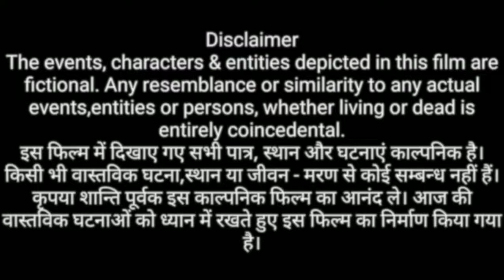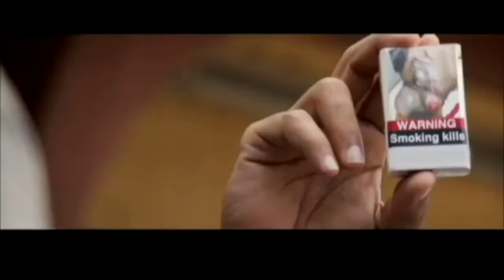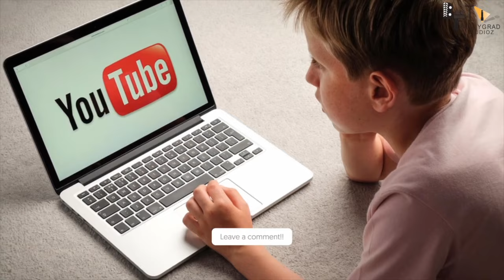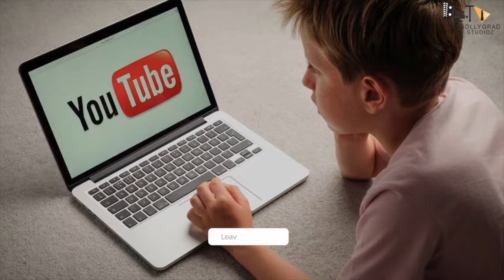Yudhra | FULL MOVIE 4K HD FACTS | Siddhant Chaturvedi | Malavika Mohanan | RaghavJuyal |Ravi Udyawar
Yudhra releasing worldwide on 20th September, 2024.

00:00 - Intro
02:57 - Yudhra Trailer Review.
09:52 - Who are the actors in Yudhra?
10:49 - Is Yudhra a remake
11:40 - What is Genre of 'Yudhra'?
12:20 - What is the famous dialogue of the Yudhra movie?
13:05 - What is the response of the yudhra movie?
14:25 - What is the story of Yudhra movie?
15:13 - Who is the director of yudhra movie?
16:14 - Is there any romance in Yudhra?
16:55 - Is siddhant chaturvedi a chartered accountant?
17:55 - Which Bollywood star is from Ballia?
18:45 - Which was the first movie of siddhant chaturvedi?
19:32 - Is siddhant chaturvedi in a relationship?
20:09 - What is the first song of Yudhra?
21:06 - Who is the singer in Yudhra ?
22:00 - Is Malvika mohnan a south actress?
22:47 - What is the connection of gehraiyan in Yudhra movie?
23:55 - Which was the first Bollywood movie of siddhant chaturvedi?
24:32 - What is the release date of Yudhra?
25:24 - Who is the writer of yudhra?
26:34 - What happened to Siddharth Chaturvedi?
27:14 - Who is the villain of yudhra movie?
34:00 - Is raghav juyal in a relationship?
44:00 - What is Raghav Juyal famous for?
49:12 - How much does Raghav Juyal earn?
54:35 - Which was the last film of malavika mohanan?
01:01:10 - Who is more popular, Sharvari wagh or Malavika mohanan?
01:07:03 - Which was the last film of siddhant chaturvedi?
01:12:10 - Did Siddhant Chaturvedi kiss Deepika?
01:18:30 - Who is Ram kapoor ?
01:25:12 - what is the religion of javed akhtar
01:34:00 - Why javed akhtar left his wife ?
01:42:00 - Who is Gajraj rao?
01:52:31 - Who is raj arjun?

EXCEL ENTERTAINMENT PRESENTS
YUDHRA
FEATURING Siddhant Chaturvedi, Malavika Mohanan, Gajraj Rao, Ram Kapoor, Raj Arjun, Raghav Juyal, Shilpa Shukla

DIRECTED BY- Ravi Udyawar
PRODUCED BY- Ritesh Sidhwani & Farhan Akhtar
STORY & SCREENPLAY BY- Shridhar Raghavan
CO - PRODUCERS- Kassim Jagmagia & Vishal Ramchandani
DIALOGUES- Farhan Akhtar & Akshat Ghildial
EXECUTIVE PRODUCER- Stuti V Ramachandra & Saurabh Khandelwal
DIRECTOR OF PHOTOGRAPHY- Jay Pinak Oza  (I.S.C)
PRODUCTION DESIGN- Rupin Suchak
ORIGINAL SCORE- Sanchit & Ankit Balhara
MUSIC COMPOSER- Shankar Ehsaan Loy
ADDITIONAL MUSIC- Prem & Hardeep
LYRICS- Javed Akhtar
ADDITIONAL LYRICS- Raj Ranjodh
EDITORS- Tushar Parekh & Anand Subaya
COSTUME DESIGN- Shaleena Nathani & Sabina Halder
HEAD OF POST PRODUCTION- Manoj Chouhan
CFO- Jaswant Singh Hinduja
FINANCIAL ADVISOR- Bimal Parekh & Co.
ACTION DIRECTORS- Federico Cueva & Sunil Rodrigues
DIRECTOR OF CHOREOGRAPHY- Bosco-Ceaser (Soni Lagdi), Piyush-Shazia (Hatt Ja Baju)
CASTING BY- Nandini Shrikent & Karan Mally
MAKEUP & PROSTHETIC DESIGN- Kavita Das
HAIR DESIGN- Avan Contractor for BBlunt
LEGAL HEAD- Pooja Sharma
MARKETING- Nidhi Mehta Marthak, Rhea Wagh & Devang Majethia
SOUND DESIGN- Pranav Shukla
MEDIA CONSULTANT- Spice
Trailer by Just Right Studioz NX & MaTH
VISUAL PROMOTIONS- Just Right Studioz NX
PUBLICITY DESIGNERS- Rahul Nanda, Himanshu Nanda
VFX SUPERVISOR- Govardhan Vigraham
VFX by REDEFINE
DI COLORIST- Makarand Surte (Red Chillies)

  Credits:
     Link to Video:    • NoCopyright  Action Sport Trailer Bac...

By Sarika